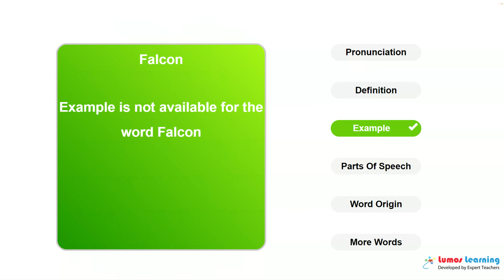FALCON - Definition, pronunciation, grammar, meaning - Practice grade 4 vocabulary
FALCON - pronunciation and meaning. This video helps you learn the word FALCON. It includes pronunciation, spelling, sample sentences, definition and parts of speech. This word is suitable for students in grade 4. There are several grade4 reading passages such as Siddhartha, that use the word FALCON. You can learn additional grade 4 words and answer interactive quizzes by visiting